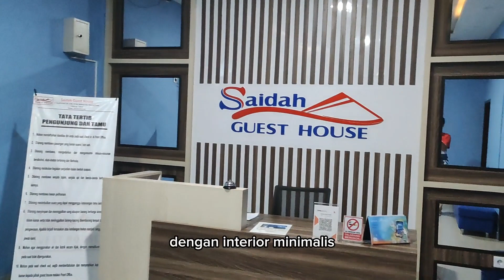SA'IDAH GUEST HOUSE, Penginapan yang nyaman banget & berkelas.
Sa'idah Guest House, Jl.A Yani / Jl.Swadharma, Mabu'un, Murung Pudak, Tanjung Kab.Tabalong Kalsel.

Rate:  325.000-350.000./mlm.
Fasilitas: wifi, ac, air panas / dingin, breakfast,

Kelebihan: desain modern minimalis, sedikit cozy, ada 2 balkon, dapur, pelayanan cepat & ramah, lokasi tidak jauh dari jalan raya, dekat lokasi yang menarik.